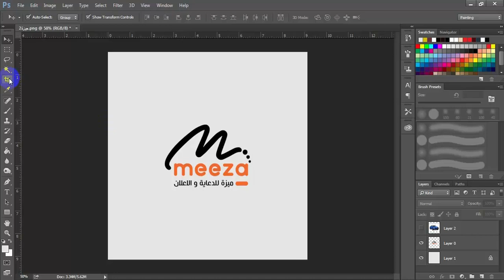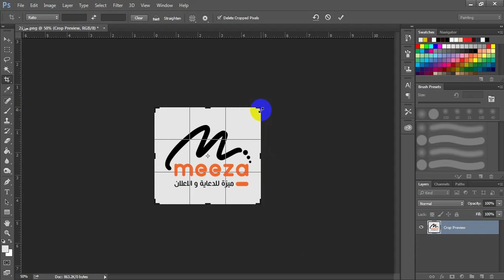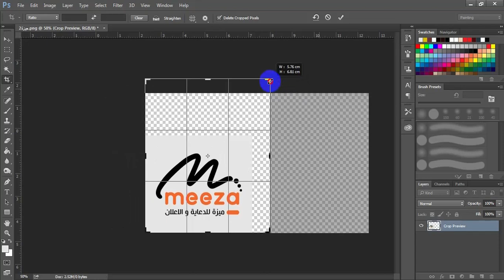شرح اداة الحقنة + اداة الكروب